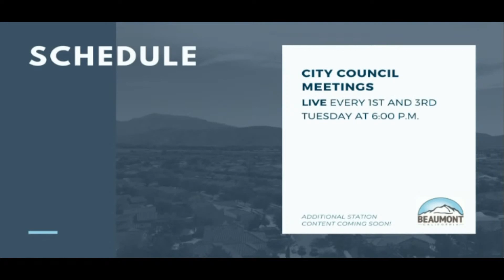City of Beaumont - City Council - Special Closed Session 2/23/2021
City of Beaumont - City Council - Closed Session Only (February 23, 2021)